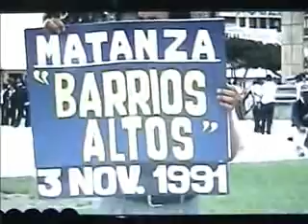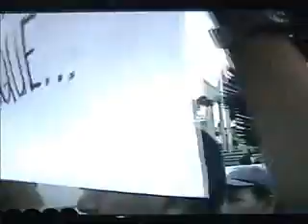KEIKO FUJIMORI - VISION POLITICA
MILITANTES DEL PARTIDO HUMANISTA  DE CHIMBOTE  DIJERON    ¡NO  A  KEIKO !